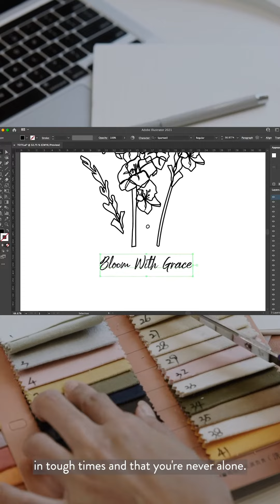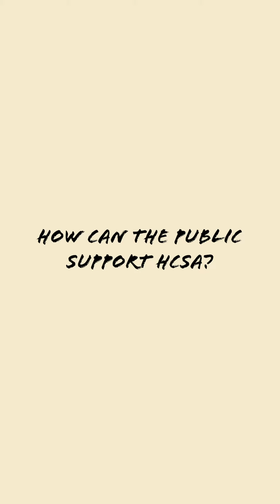TCL X HCSA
A collaboration to lend our support to the more vulnerable in the society. Find out about the inspirations behind our Gladiolus Tote Bag and understand for yourself how you can show your support in little ways more than one.